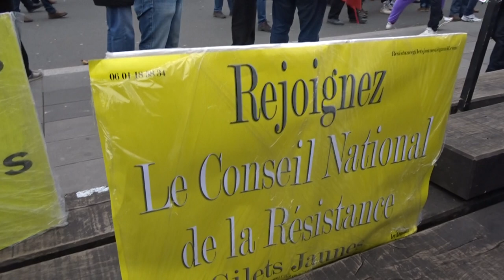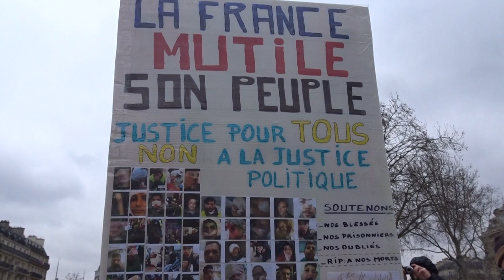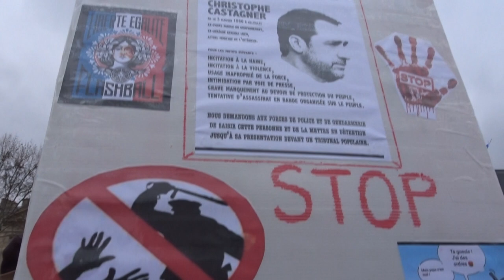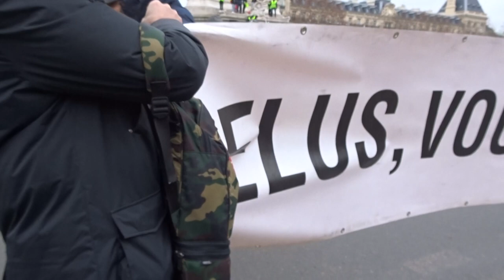Manifestation Gilets Jaunes Paris République 2 février 2019 Acte12 #62 Elus vous rendrez des comptes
Elus vous rendrez des comptes - La France mutile son peuple @GiletsJaunesGo Manifestation Gilets Jaunes Paris République 2 février 2019 Acte12 ActeXII 2fevrier - video samedi 15h Paris Bastille Republique GiletsJaunes Tous Gilets Jaunes @OfficielGilet @17Novembre2018 @GiletsJaunesGo @GiletsJaunesFr_ 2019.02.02 Macron démission Les citoyens constituants RIC Référendum d'Initiative Citoyenne - video mariepanic mariepanic2 @mariegendron @anne_hoa